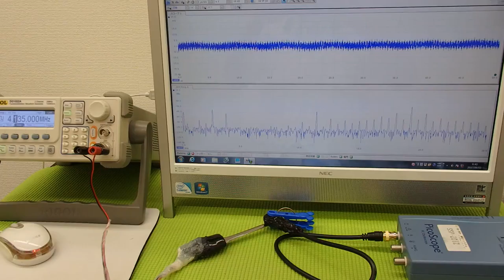超音波の発振制御システム ultrasonic-labo